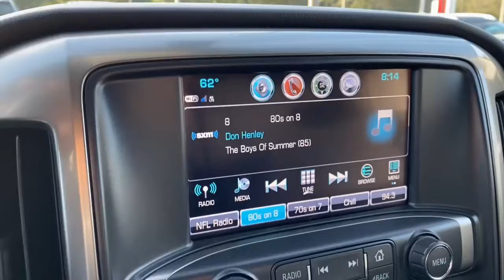C565 2019 Chevrolet Silverado